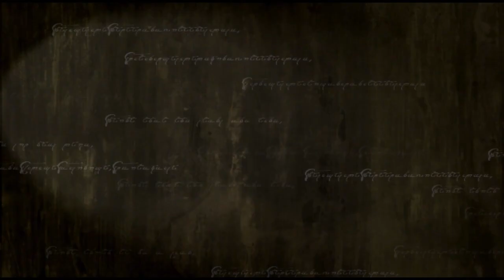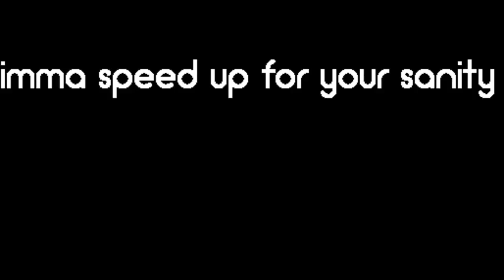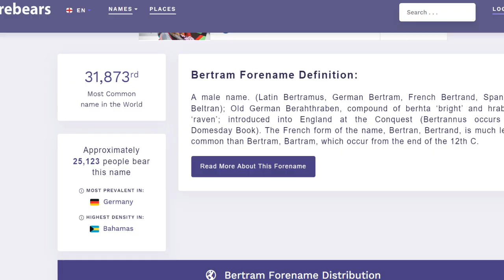GEOGRAPHY LESSON | Fire Emblem: Path of Radiance HARDMODE IRONMAN | ft Galoriety Part 27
only 2 babies were harmed in the making of this video